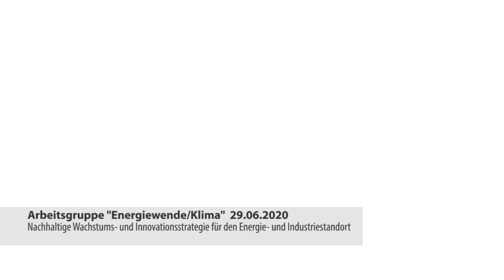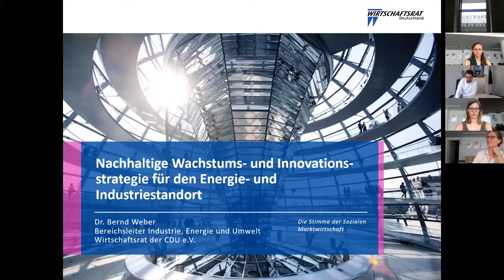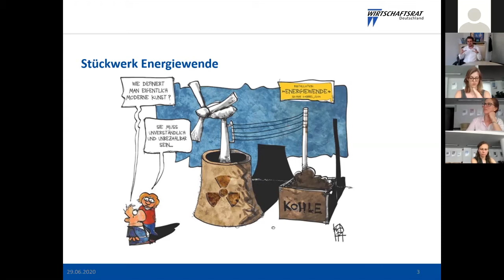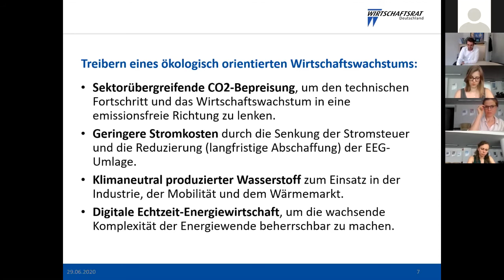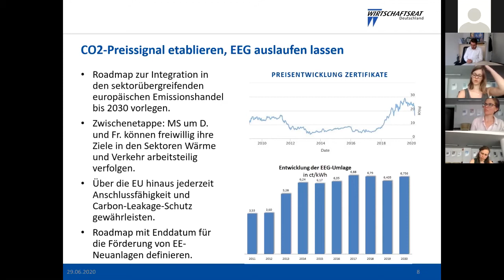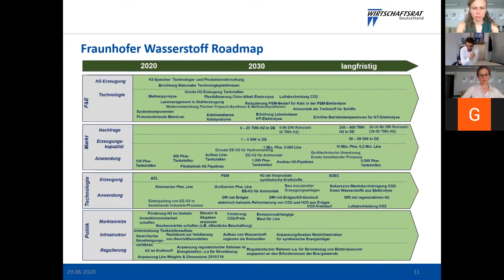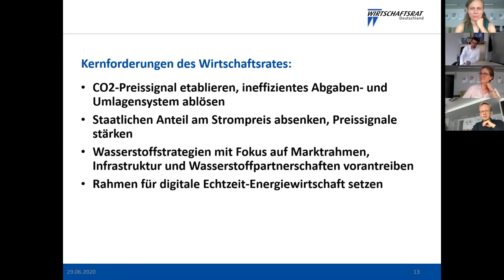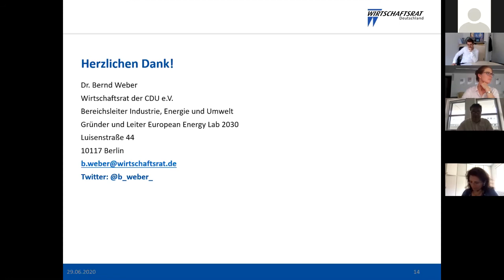Nachhaltige Wachstums- und Innovationsstrategie für den Energie- und Industriestandort (B.Weber)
Die Arbeitsgruppe "Energiewende/Klima" des Centre Marc Bloch organisierte am 29. Juni (12:30 Uhr) das Mittagseminar: "Nachhaltige Wachstums- und Innovationsstrategie für den Energie- und Industriestandort"

Mit Bernd Weber, Bereichsleiter Industrie, Energie, Umwelt, Wirtschaftsrat der CDU e. V.

Eine konsequente Ausrichtung der Wirtschaft auf die Klimaschutzziele und eine integrierte europäische Energie- und Klimapolitik bieten die Chance für nachhaltiges Wachstum. Krisenbewältigung, effizienter Klimaschutz und nachhaltiges Wachstum sind dabei keine Gegensätze. Die Corona-Krise mit ihren Folgen hat zugleich die Dringlichkeit einer effektiven und effizienten Energie- und Klimapolitik noch weiter erhöht. Langfristige Wettbewerbsfähigkeit und effizienten Klimaschutz verspricht nur ein sektorenübergreifendes Energie- und Wirtschaftssystem, das nach marktwirtschaftlichen Kriterien aufgebaut ist, externe Effekte wie Klimaschäden internalisiert sowie eine hohe Krisenfestigkeit aufweist.

Diese Online-Veranstaltung fand auf Zoom statt.